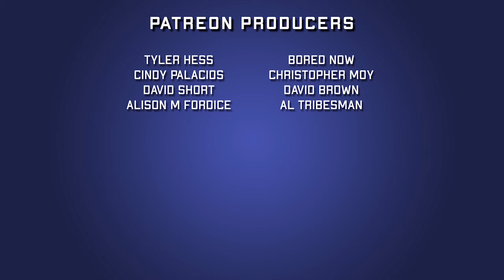The Silencer #6 | New Age of DC Heroes | 2018 Comic Book Review